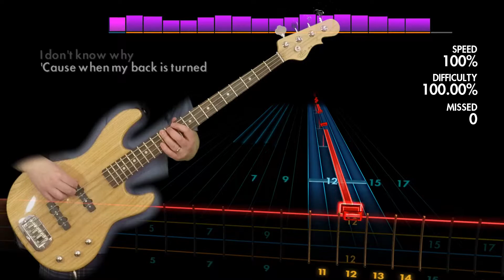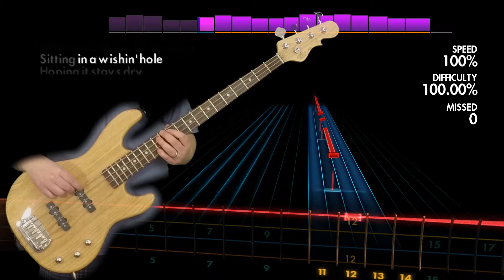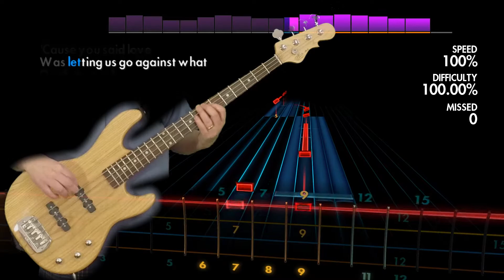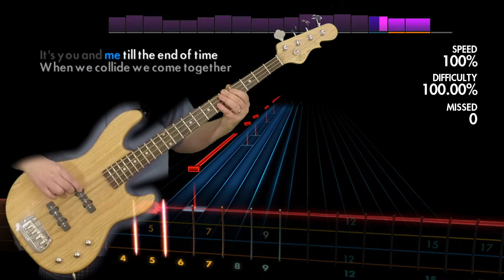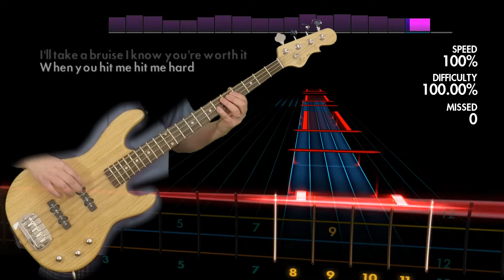Biffy Clyro "Many of Horror" Rocksmith 2014 bass 100% finger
Tuning: E♭ drop D♭
Played on a G&L JB-2 Tribute bass.